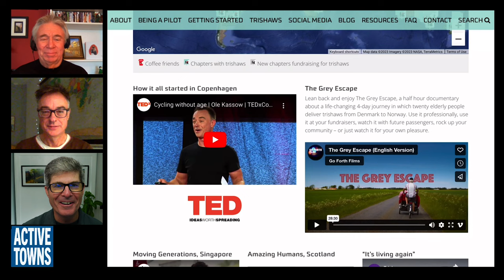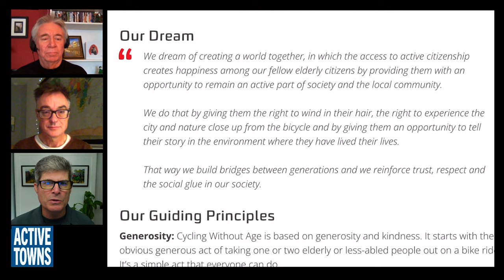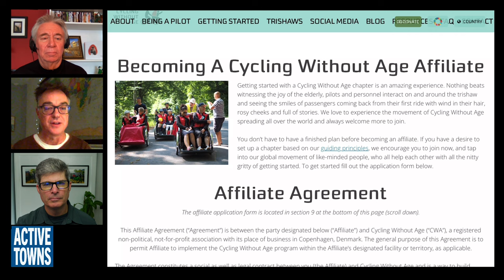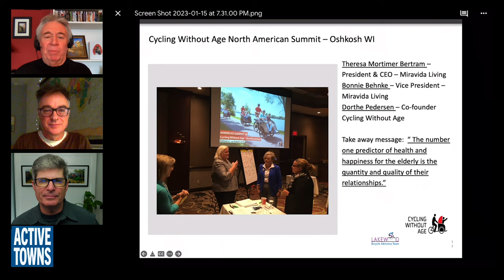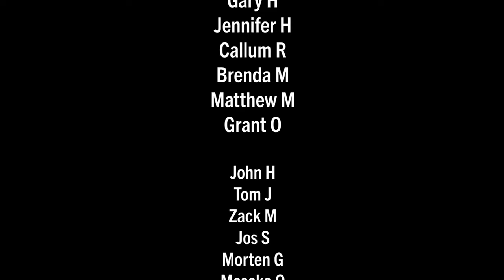An introduction to Cycling Without Age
In Ep 172, I connect with Ole Kassow of Copenhagen and Gary Harty of Lakewood, CO, for a discussion about the Cycling Without Age organization which has a vision of creating a world together, in which the access to active citizenship creates happiness among our fellow elderly citizens by providing them with an opportunity to remain an active part of society and the local community.

- Curbing Traffic

Video Timeline/Chapters
0:00:00 Cold Open
0:00:47 Start of Episode
0:01:27 Gary's Intro
0:03:51 Ole's Intro
0:07:52 Intro to the Trishaw
0:08:15 The Dream
0:11:34 Expanding Accessibility
0:13:22 Global Expansion
0:19:57 Lakewood Experience
0:24:05 Not Just for Older Adults
0:27:35 Ride to the Wedding
0:29:17 Getting Started
0:33:31 Lakewood Operations
0:38:17 Overcoming the Challenges
0:42:41 Safer Infrastructure Advocacy
0:50:06 Final Thoughts